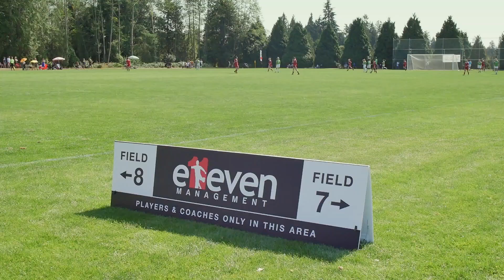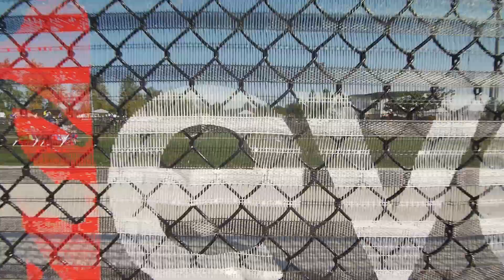SX Cup Tournament Series